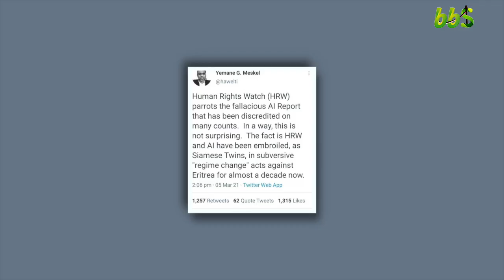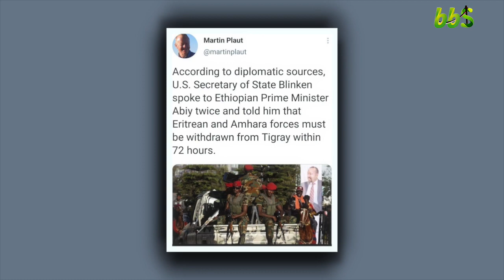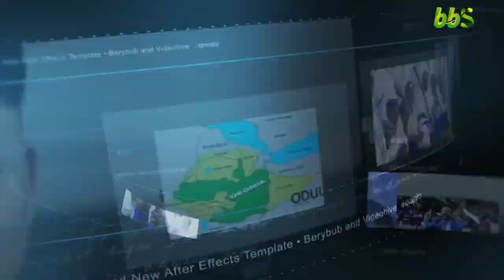BBS: ODUU TORBEE BIT. 6,2021